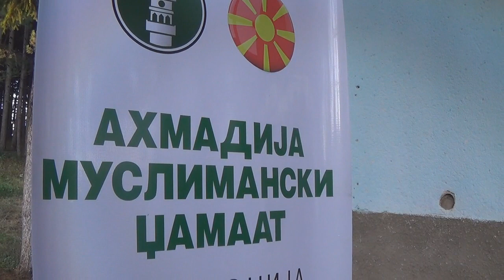Macedonia celebrates the 25th anniversary of Humanity First